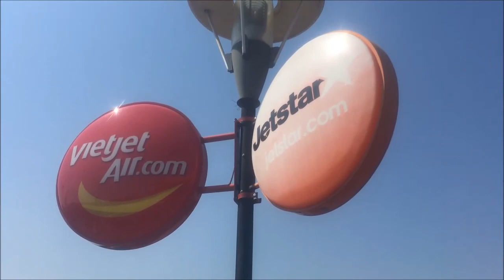ハリー流・ベトナム・ダラット・バスで市内から空港(DLI)への行き方 How to get to airport, Dalat, Vietnam[Vol.57]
第57弾ハリー流「地球の迷い方」

市内から空港（リエンケオン国際空港）へ行く方法はタクシーというのが楽で一般的かもしれませんが、バスを探して行ってみました。
タクシーに比べかなり安く行けるので荷物が少ない場合は良いですね。

関連動画↓↓↓
Dalat Trip In Vietnam!ベトナムのダラット♪